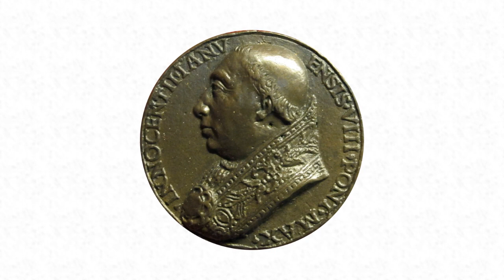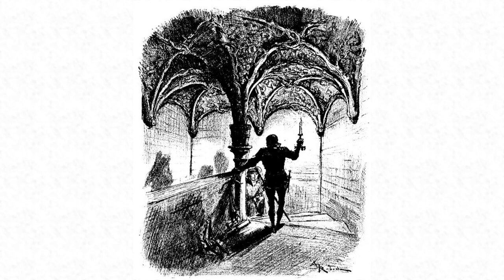Cardinals Behaving Badly: How Rodrigo Borgia became Pope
One of the most corrupt Catholic pontiffs, Rodrigo Borgia became Pope Alexander VI. There are few good deeds to be put in the scale against the crimes and vices of Alexander the sixth. He was a selfish voluptuary of the most ignoble type; he countenanced and employed fraud, treachery, and crime; and all that makes him one of the most interesting figures in history.